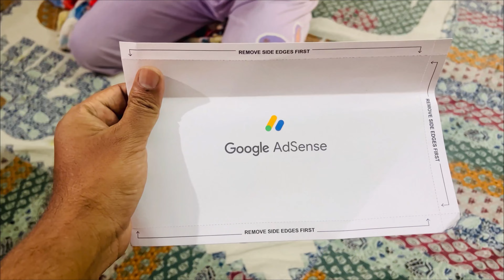Haircut Challenge vs Mummy ka Reaction | Regret hora h😰😰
haircut mom reaction

haircut challenge

haircut challenge show

haircut bald prank

mom reaction on haircut

my son's reaction on my haircut

family haircut challenge

cutting my hair prank on mom

mummy ka haircut vlog

reaction to my haircut

mom picks my haircut

fitness family haircut prank

cutting my mom's hair prank

mum shaves off daughter's hair

haircut challenge gone wrong

i cut my hair prank on mom

haircut prank on mom

cutting my hair parents reaction

cutting mom hair prank

youtuber haircut girl

youtuber haircut vlog

mom chooses my haircut

bald prank on mom

bald prank on parents

no haircut challenge

getting a haircut bald

bald haircut challenge

haircut challenge for money

mom chooses haircut

wife haircut challenge

my mom chooses my haircut

haircut challenge short

MY EQUIPMENTS :
Camera Canon 200D Mark 2
2nd Camera Canon 90D
Sony Camera
50mm Lens
Camera Tripod